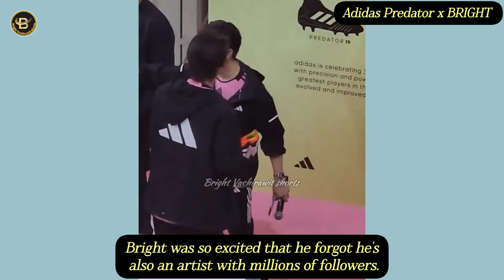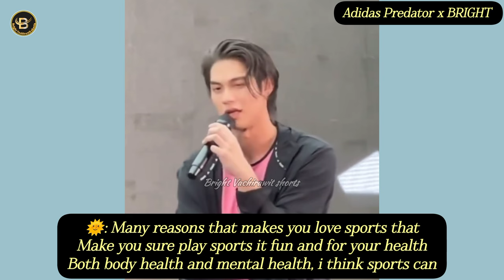Bright Vachirawit's Unforgettable Day with David Beckham at Adidas Launch!